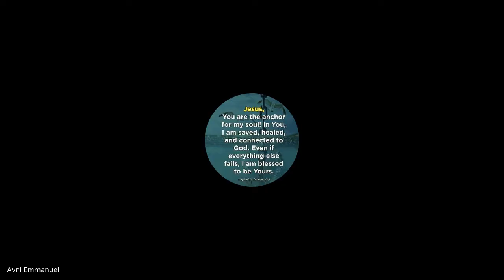Inner Wholeness | Lecture 24 : BC216-IW-20220331